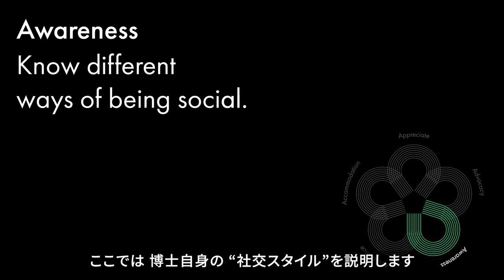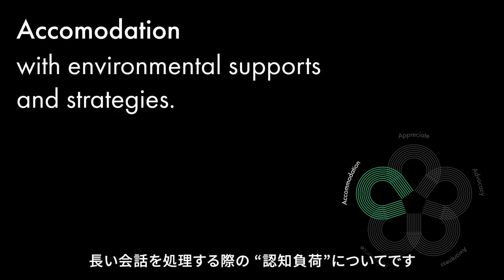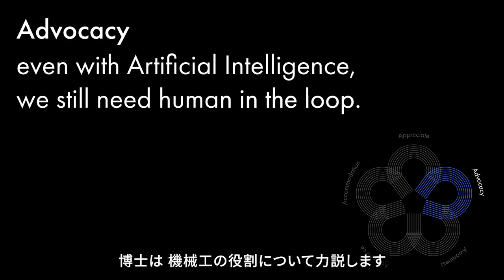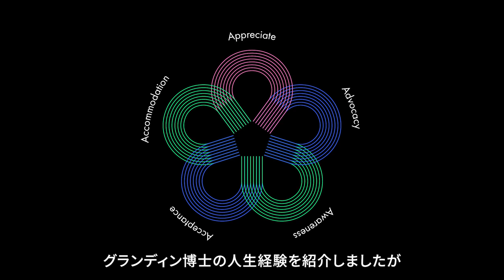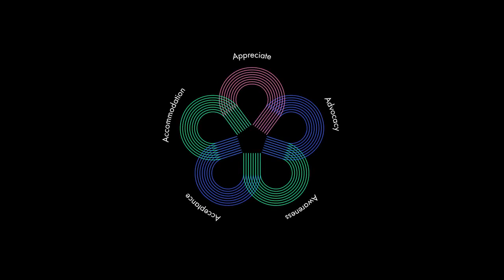Interview with Dr. Temple Grandin | Celebrating Neurodiversity 基調インタビュー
2023年９月21日に開催されたニューロダイバーシティとテクノロジーのシンポジウム「Celebrating Neurodiversity 〜ニューロダイバーシティを讃えよう〜」で放映されたテンプル・グランディン博士との基調インタビューになります。